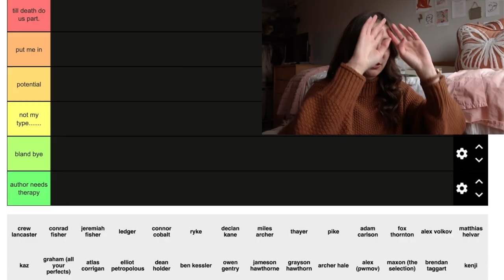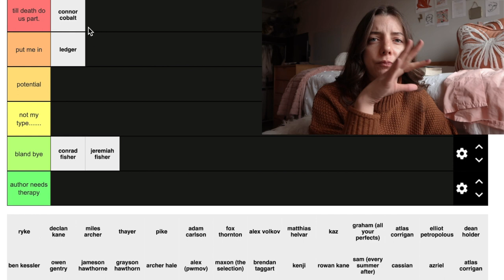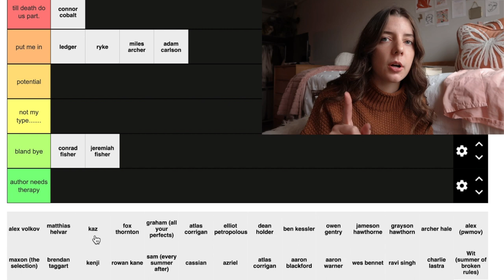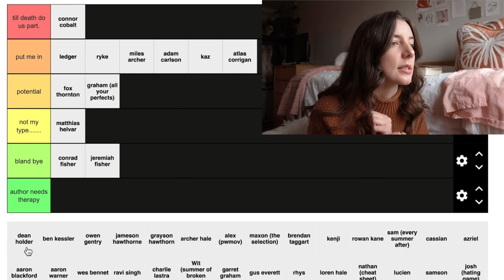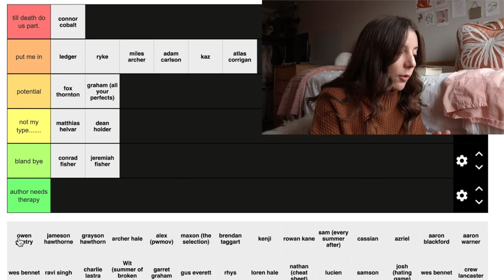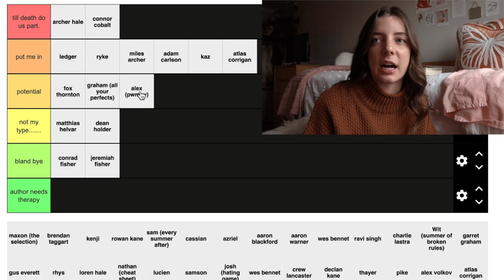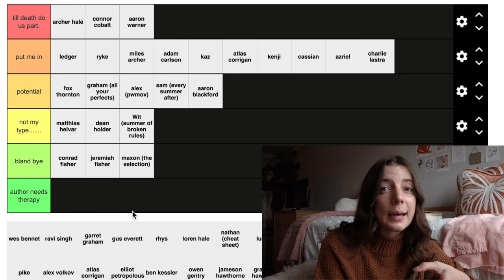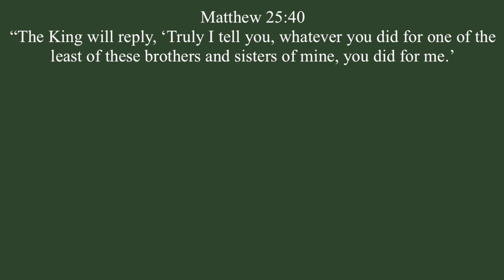BOOKMAS DAY 10: tier ranking book boyfriends 🥰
TENTH DAY of BOOKMAS!!! here is me doing another tier ranking video of romance book bfs...who would you marry???